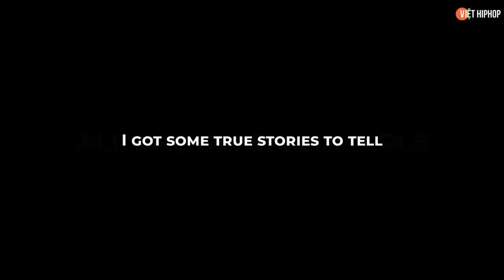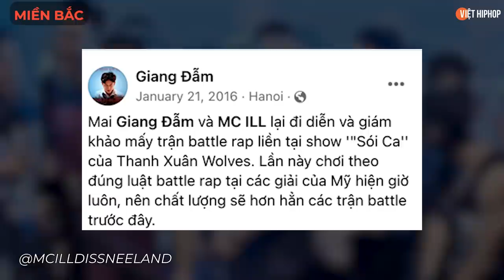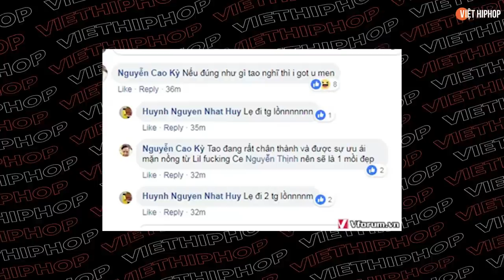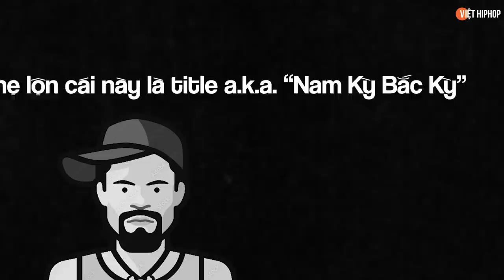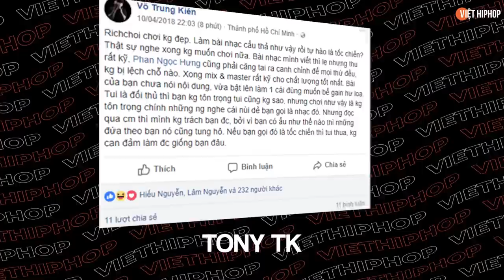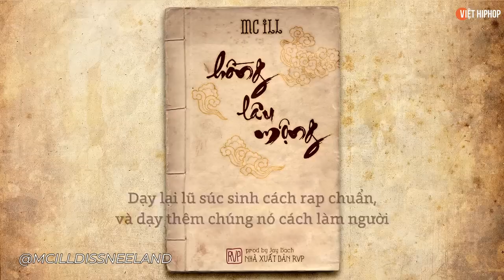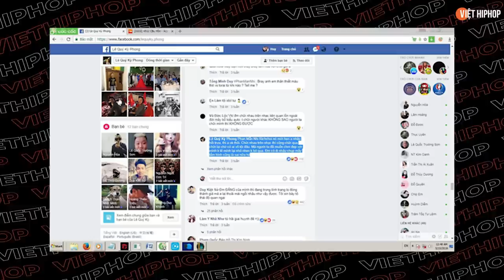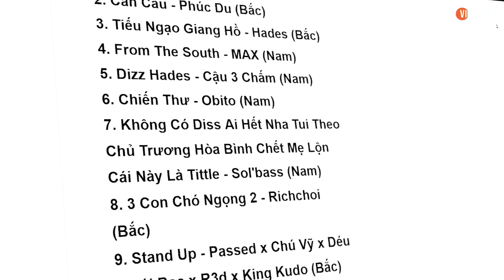Beef Bắc Nam 2018 - Trận đại chiến để lại nhiều tranh cãi nhất lịch sử nhạc rap Việt Nam